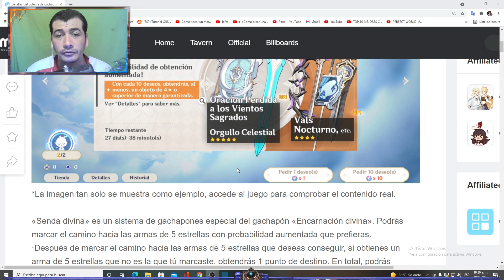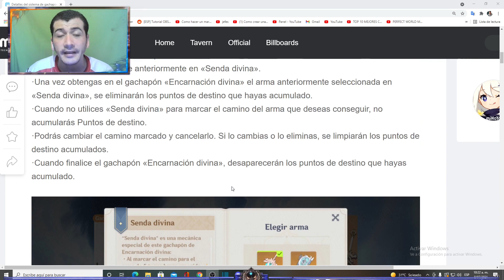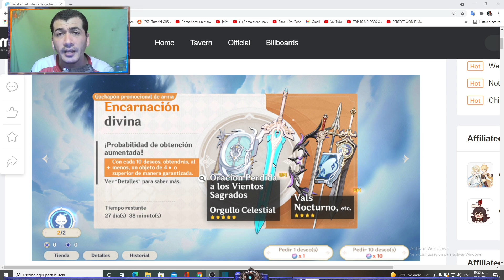SENDA DIVINA Arma 5 estrellas garantizada ( Nueva ayuda a las ballenas ) OPINION - GENSHIN IMPACT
Nueva mecánica en la versión 2.0
💓Muchas gracias por el apoyo! te invito a mi servidor de DISCORD: 👉
Song Intro: Ivan B - Sweaters [Fruit Music]
CODIGOS FUNCIONALES AL DIA DE HOY:
MI SETUP:
CPU: Amd Ryzen 5 3600x 3.8 Ghz
GPU: AMD RX 580 series
RAM:  Ddr4 Geil Super Luce Rgb 16gb - 3200mhz - Cas16
Monitor 1°: ASUS VP249- DISPLAYPORT
Monitor 2°: TV SAMSUMG HDMI
Microfono: AVerMedia AM310 USB
Heatsets: Chasis Redragon Gc-601 Sideswipe Fan Rgb X 4
Mouse: GX GAMING X-G600
Keyboard: Board Amd Asus Strix B470-f Gaming - Am4 Ryzen
WebCam:  Web 1080 P, Usb, Mic